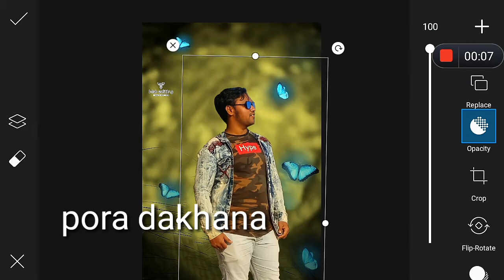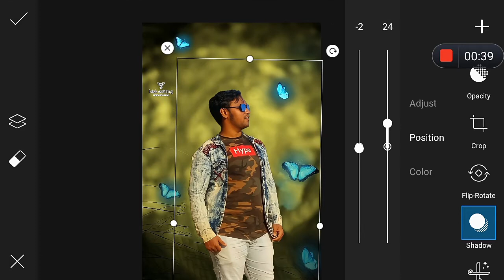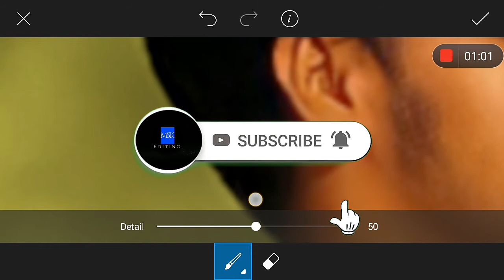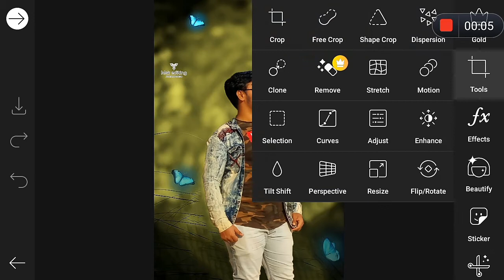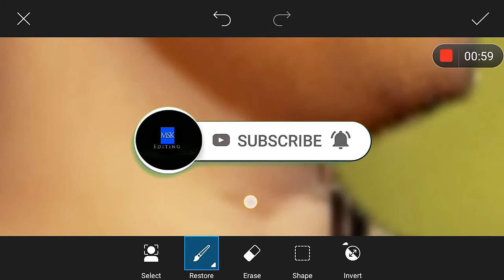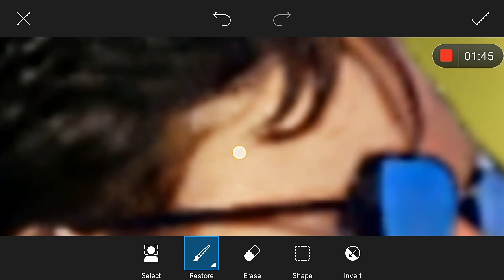Picsart Cb photo editing || Face smooth and white photo editing || cb background